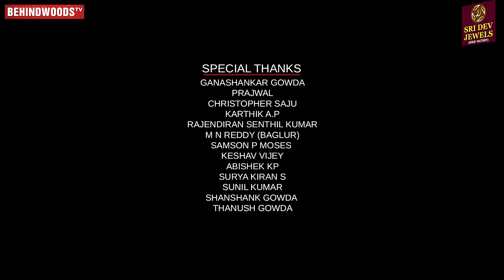Iravukku Iru Pakkam - Crime Thriller Movie | Abihijith KP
CAST

Mithal Sai
Vivek Venkatram
Gurudev Nagaraja
Deekshitha Naniappa
John Anthony Naveen
Ajay Kumar
Mallu Sathish
Raju .R
IS Moses
Anandan
Akash
Muthu Kumar
Prasad
Neethu
Vibha ram
Ganashankar Gowda
Vivian Bernard
Saju
Tharun
Aj Roman Jackson
Vickey
Clement Patrick
Sanjay Sreedhar
Venki.S
Venu shankar
Kamal
Arvind
Anil
Deva
Prabu
Vignesh
Mano

Production Team
Movie Addicts Production
SKP Production

Associates With
Sai Ram Creation
Unique World

Written and Directed By:
Abihijith Kp

Co-Director
N K Saravanan

Assistant Director
Vimal Raj

DOP/Editing/DI/VFX
N K Saravanan

Stunt
Muthu Kumar
Vignesh

Dubbing Artist
Dubbing Coordinator & Chief Voice Artist - S. David Jones

Dubbing Studio
AVM cinilab screen focus

Dubbing engineers
Nandhakumar Kamaraj
Rakesh Sharma

Special Makeup
Manjunath .S
Prabhu
Deva